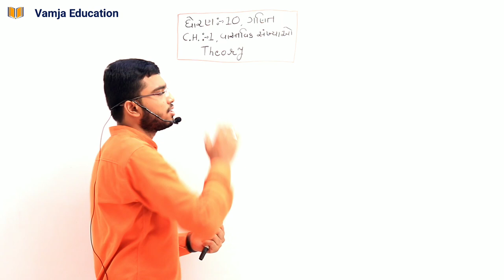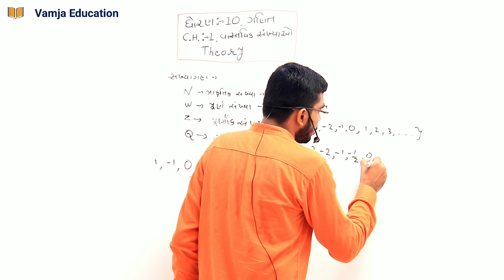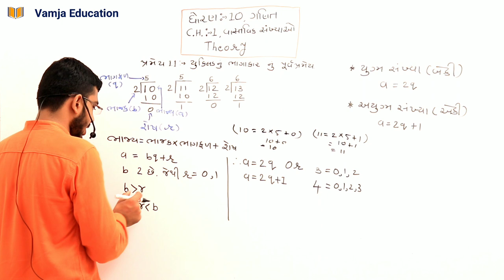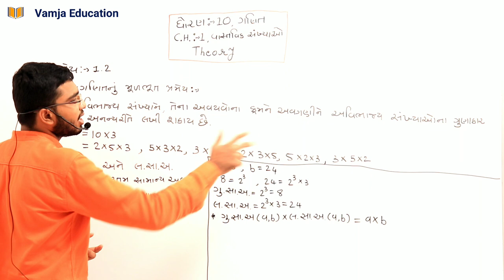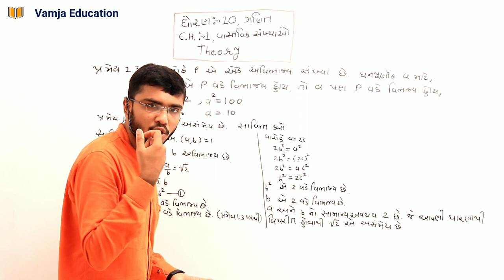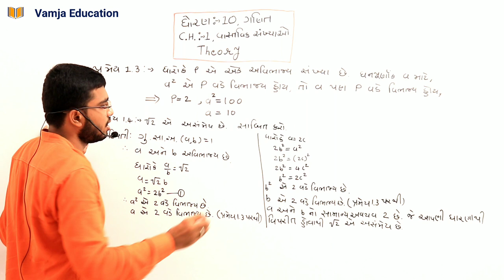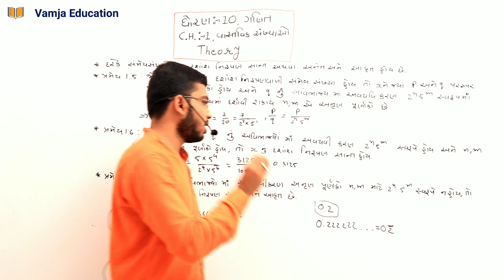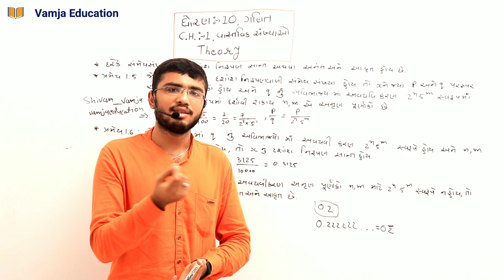std 10 maths chapter 1 | introduction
Your Query -

1) std 10 maths ch 1
2) std 10 maths assignment solution 2020
3) ncert maths
4) std 10
5) ncert std 10 maths
6) std 10 maths sem 1
7) dhoran 10 ganit
8) standard 10 maths ch 1
9) standard 10 maths chapter 1
10) std 10 maths chapter 1 introduction